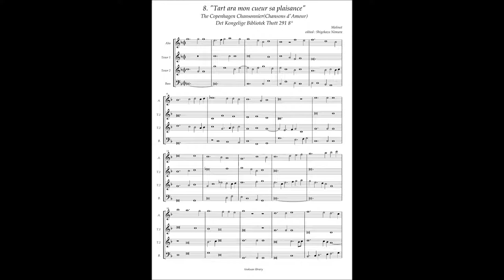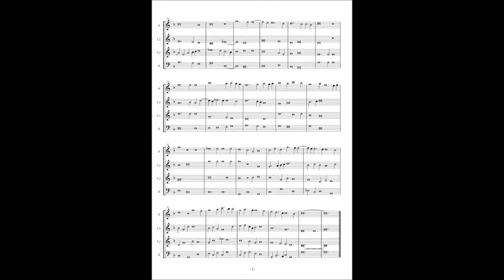Chansons d'amour No.8 Jean Molinet, "Tart ara mon cueuer sa plaisance"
Jean Molinet(ca.1435 - 1507)